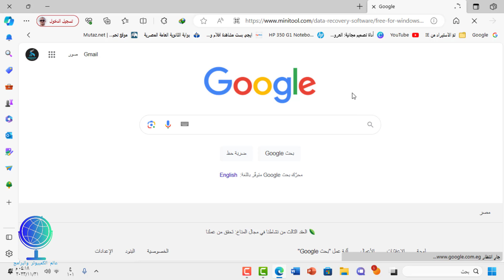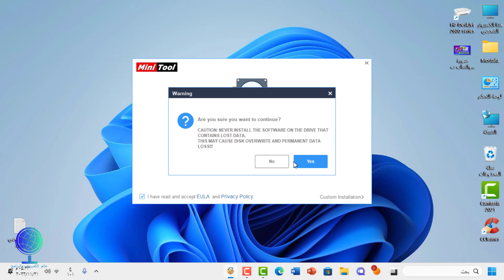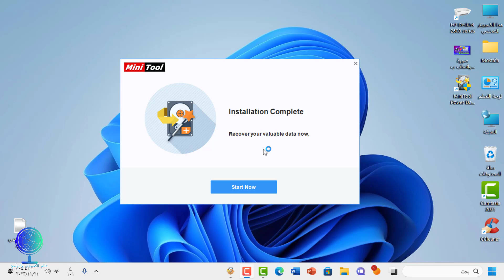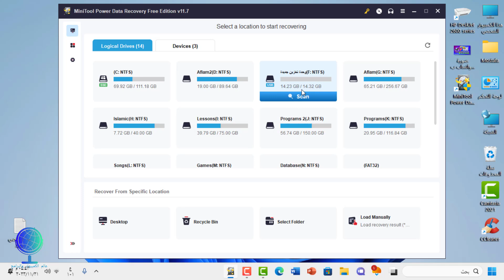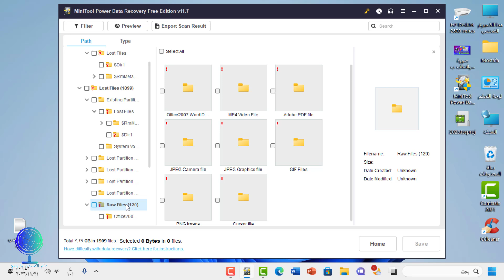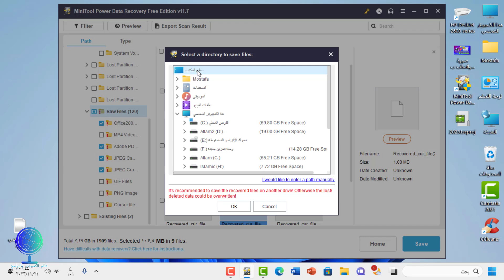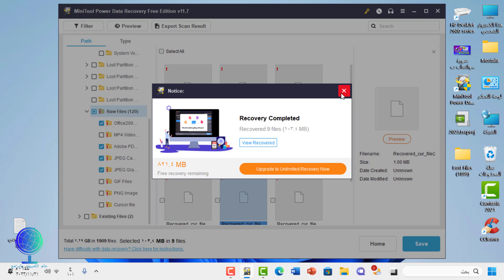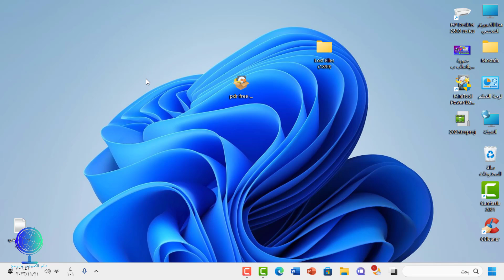استعادة الملفات المحذوفة بالمجان بعد الفرومات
أقوى برنامج مجاني لاستعادة للملفات المحذوفة بعد الفرومات MiniToolPowerDataRecovery
رابط التحميل